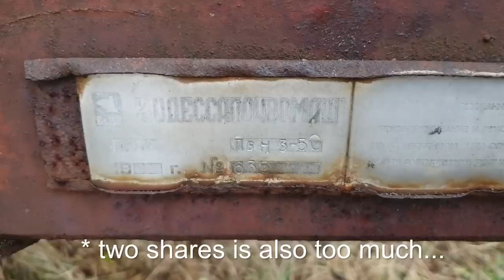Heavy Duty Odessa Plow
Belarus MTZ-82 pulling a  HD Odessa 3-50 plow in very hard ground with roots, rocks and gravel.

Short Summary :
1. 00:02, Some pictures of the Odessa plow
2. 00:34, Makers mark
3. 00:42, One share removed. Tried to plow with two shares but it's too much for the tractor
3. 01:08, One share left, still hard work for the tractor and A frame did not hold up for the task
4. 01:44, Another A frame installed. That one survived the rest of the work
5. 02:16, Plowing very slowly and only in 2x4 mode, difficult ground with roots, rocks etc
6. 04:13, It's very deep. 35-40cm deep
7. 05:02, The End

hrz4x4, 2019